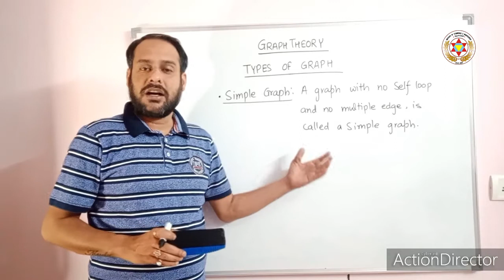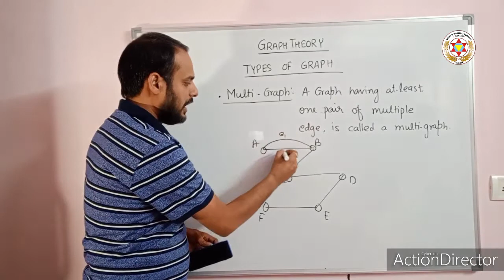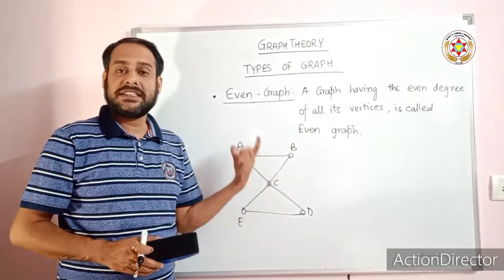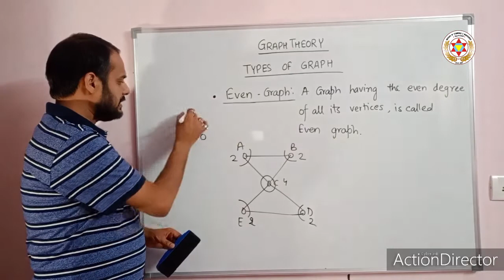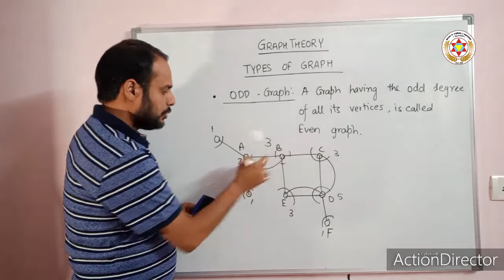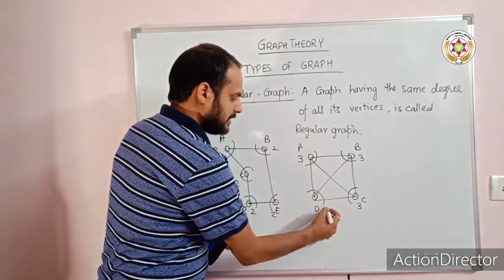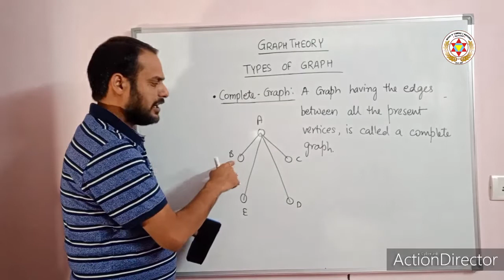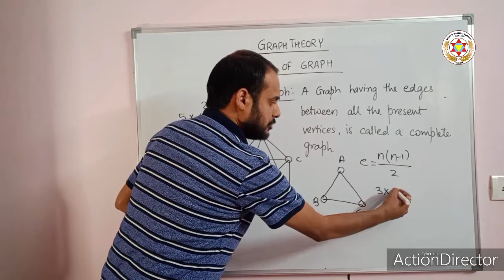Graph Theory -Types of Graph - BCA, BscIT - 4th sem